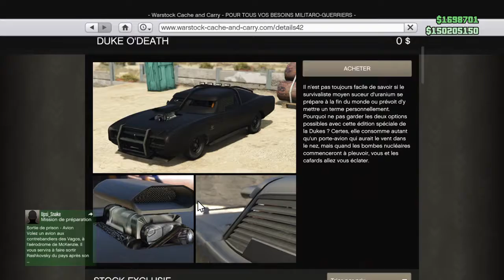NOUVELLE IMPORTE DUKE O'DEATH - GTA 5 ONLINE